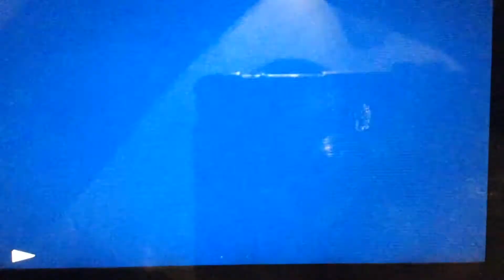Buzz Lightyear & Woody Meet & Greet Pixar Opening Theme Walt Disney Pictures Logo Pixar Music 1995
(Variant)
With 1995 Fanfare From An Original Walt Disney
Records Soundtrack Toy
Story from
Toy
Story Walt Disney
Gold Classic Collection 2000 DVD
Toy
Story
2 2000 DVD
from
Toy
Story & Toy
Story
2
Pack
2 Disc 2000 DVD Set _ Contains Both Films
Pixar
Studios
Pixar Place
Characters
Pixar Pals
Recorded Walt Disney
Pictures Logo Toy Story Selene Castillo July 2016
Video Original ShowTapes
(VHS)
Version
2000 Big Idea Productions, Inc.
World of Color
Meet
Woody & Buzz
Lightyear
Andy’s Room
Gamma Quadrant
Sector 4
Buzz
Video Game
(Star
Wars
Sound Effects)
Meet
To Infinity Press Space Wings POP and Beyond
Andy’s
Woody & Buzz
Lightyear
Aliens
Disney
California Adventure
2010
Finding
Nemo WALL-E & Toy
Story
Lilo & Stitch 2002 DVD